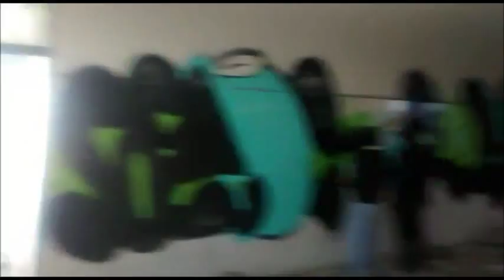GRAFFITI POTOSINO GELOES RULE ECKNO*